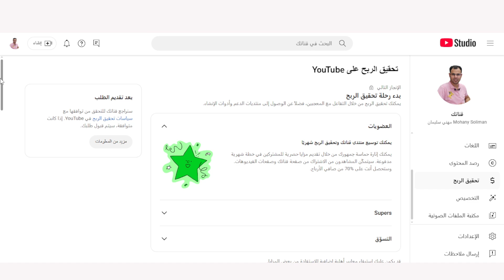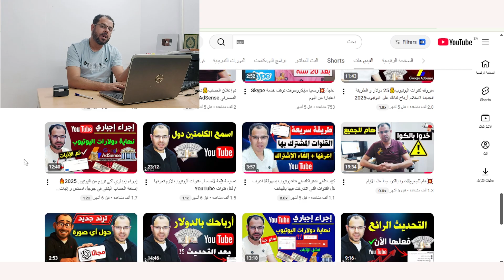سحب أرباح اليوتيوب /مشكلة سحب أرباح اليوتيوب في مصر/ الإيداع!!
وسائل التواصل
قناتنا الجديدة على التليجرام
قناتنا الثانية على اليوتيوب
Youtube.com/Mohanysoliman2
او مراسلتنا واتس
الرد على أسئلتكم من خلال التعليقات والبث المباشر